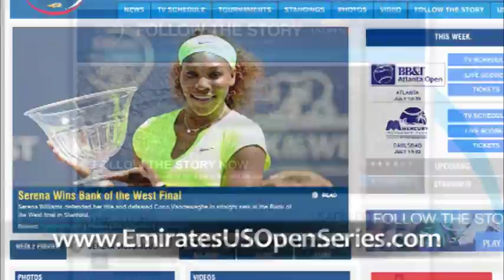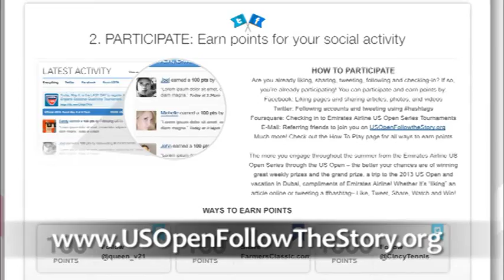2012 Emirates Airline US Open Series: Citi Open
The action was fast and frenetic in our nation's capital, as 23-year-old Alexandr Dolgopolov of Ukraine outlasted German veteran Tommy Haas in three sets to take home his second career ATP title at the Citi Open in Washington D.C.

For exclusive recaps, photos, video and more from the summer's hottest tennis tournaments, leading up to the 2012 US Open in New York City, check out

Also, Follow The Story during the 2012 EAUSOS, where you can like, tweet, share and watch tennis all summer long for your chance to win great weekly prizes.